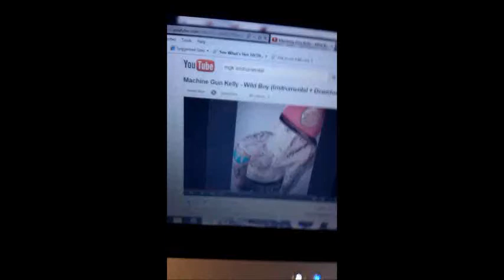funnest video ever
Aha My Nigga's A Clown And High A'F
his rap page above.
Cannabis, also known as marijuana[1] (from the Mexican Spanish marihuana), and by other names,a[›] is a preparation of the Cannabis plant intended for use as a psychoactive drug and as medicine.[2][3][4] Pharmacologically, the principal psychoactive constituent of cannabis is tetrahydrocannabinol (THC); it is one of 400 compounds in the plant, including other cannabinoids, such as cannabidiol (CBD), cannabinol (CBN), and tetrahydrocannabivarin (THCV).[5]

Contemporary uses of cannabis are as a recreational drug, as religious or spiritual rites, or as medicine; the earliest recorded uses date from the 3rd millennium BC.[6] In 2004, the United Nations estimated that global consumption of cannabis indicated that approximately 4.0 percent of the adult world population (162 million people) used cannabis annually, and that approximately 0.6 percent (22.5 million) of people used cannabis daily.[7] Since the early 20th century cannabis has been subject to legal restrictions with the possession, use, and sale of cannabis preparations containing psychoactive cannabinoids currently illegal in most countries of the world; the United Nations has said that cannabis is the most-used illicit drug in the world